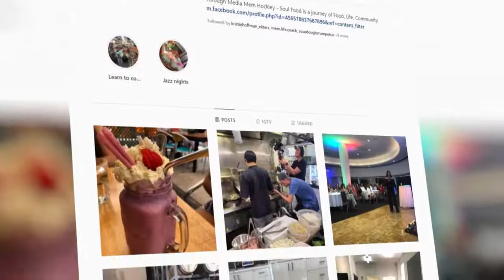Social Media Management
Social media management services at Mem's Media Productions